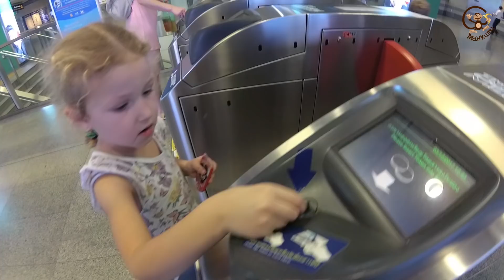Поездка на небесном поезде, машинки игрушки, кормим рыб. МанкиТайм в Таиланде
В этом выпуске мы отправились на прогулку по Бангкоку.
Для начала мы решили прокатиться на железной дороге которая проходит над городом Бангкок, столицей Таиланда. Это метро называется SkyTrain.
На воздушном метро мы доехали до парка, где дети отлично провели время играя машинками игрушками, а также мы покормили рыбок которые водятся в городском озере.

Манкиту - Канал с развивающими мультфильмами для детей. А также полезными видео для из родителей.
Мультфильмы про машинки, уроки рисования для самых маленьких.